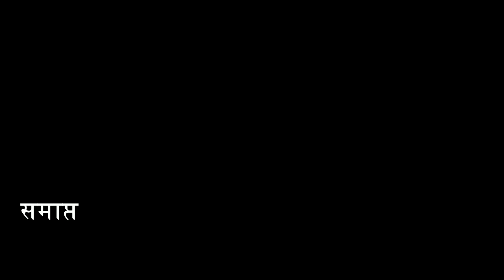I inspired by msk vlogs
Thanks brother for inspiring me!

About: how I started my journey on YouTube.

Octopus Tripod for Mobile and DSLR

App used:
Framelapse

Tool used:
Nikon d7000
Honor 9 lite
Octopus tripod
DSLR tripod
Go pro 5